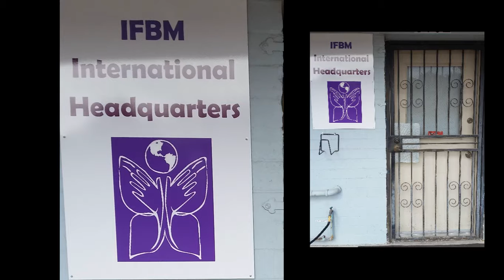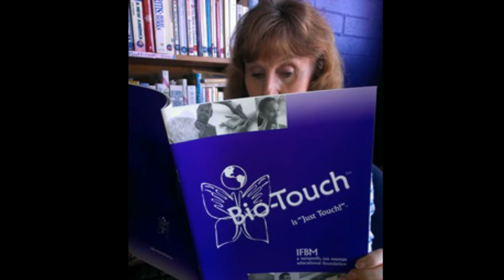"Who are the Bio-Touch Guardians?" Mondays with Bev & Paul: Feb 4, 2019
Bev & Paul share the granite quardians now in the Tucson Center.  They represent a new phase of growth for the Foundation.  Bio-Touch is one-of-a-kind healing technique.  It may be simple, but it is a very powerful option in healthcare and personal growth.
Teach: Allergy, Infection & Poison Set